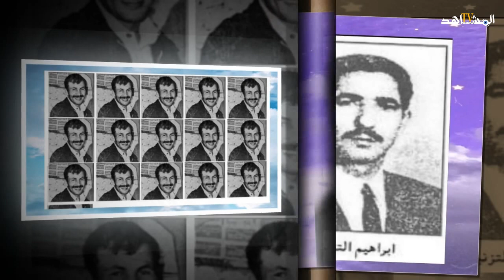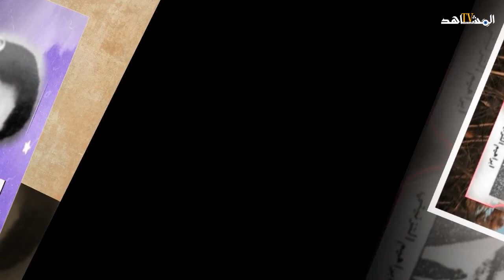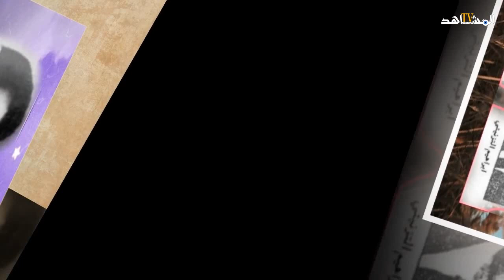ابراهيم التزنيتي المناضل الذي حارب نظام الحسن حتى الرصاصة الأخيرة